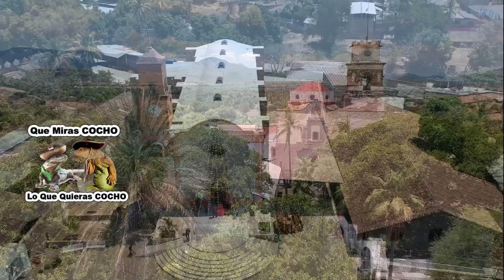Miren Estas BELLISIMAS Damitas Como Disfrutan Al MAXIMO El BAILAZO De Feria En El NARANJO Gro